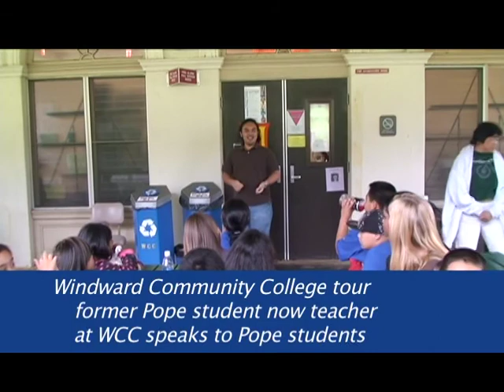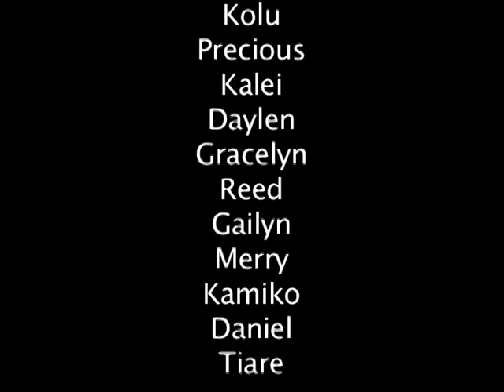College For Every Student at Blanche Pope Elementary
Blanche Pope Elementary students put together this video about the College For Every Student, or CFES, program.